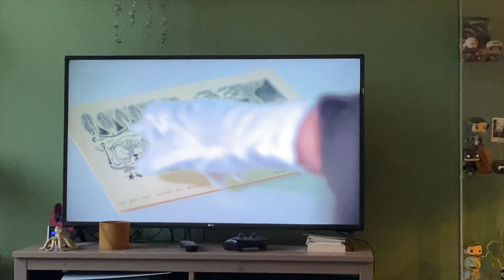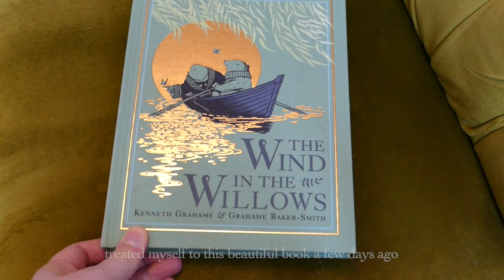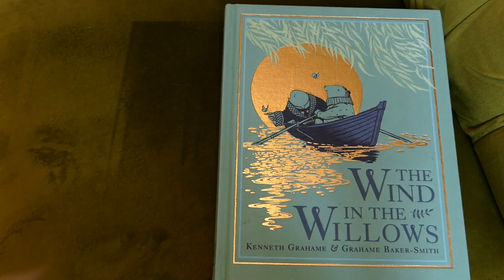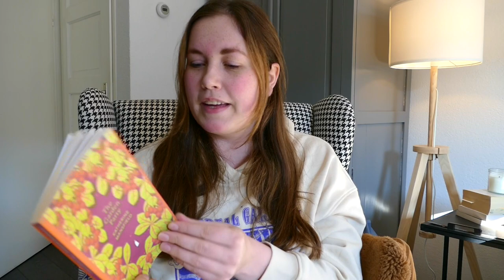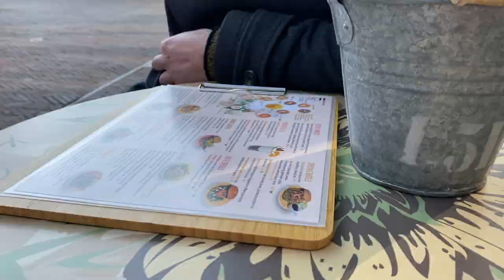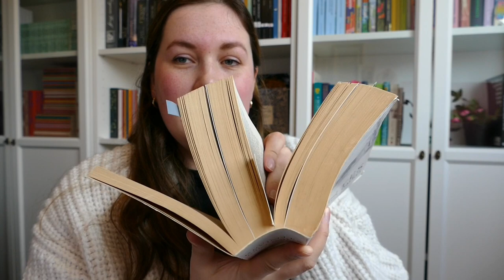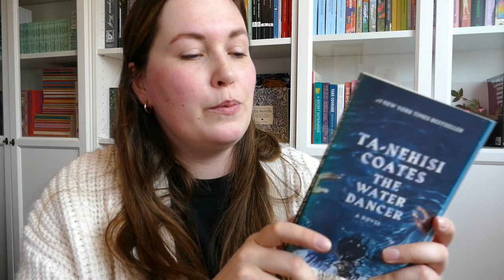VLOG | spend some cosy days with me | comforting books & baking 🥨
Hi all! Welcome to another vlog. This is all about things that are cosy and comforting to me. I made a banana bread, up cycled a cabinet and read books!

Chapters:
00:00 baking
03:06 upcycling a cabinet
04:23 good morning
05:30 currently reading
11:31 the wind in the willows
12:41 reading update
17:16 getting lunch
17:34 The Brontës
19:54 outro

Mentioned:
The Wind in the Willows - Kenneth Grahame
The Garden Party - Katherine Mansfield
The Brontës - Juliet Barker
Romola - George Eliot

🎧 I use scribd for my audiobooks. If you would like a free 30 day trial (I will then also get a free month), you can use my

- about me -
Hi! Welcome to my booktube channel! I'm Milena (she/her), a 28 year old dutch book lover. On this channel I share my love for stories, my ever changing hobbies and my 3 cats.
📘 favourites genres: classics, historical and literary fiction & I try some non fiction now and then.
🍓 favourite authors: the Brontë sisters, Virgnia Woolf, Toni Morrison, George Eliot, Jane Austen, Daphne du Maurier, E.M. Forster and many more!
🎨 favourite hobbies: making my house colorful, embroidery, baking, watching bad romcoms, playing my TBR GAME.